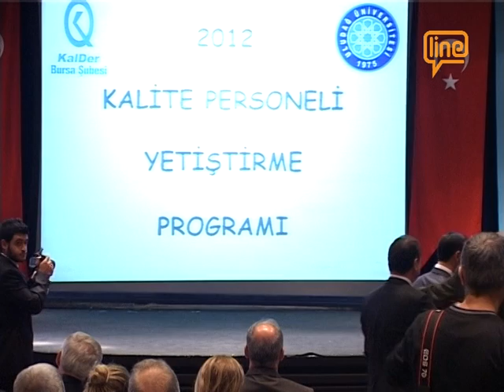Bursa KALDER Sertifika töreni - Vali Yardımcısı Eyüp Sabri Kartalın konuşmaları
Bursa KALDER  sertifika töreni - Vali Yardımcısı Eyüp Sabri Kartal konuşmaları.